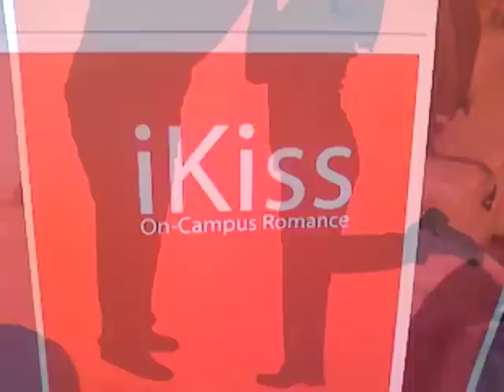SFSU iKiss Valentine's Day Competition Highlights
iKiss Valentine's Day competition at San Francisco State University, February 14th 2008.

You and your partner try and hold an iPod in-between both your lips for as possible. Winners get an iPod.